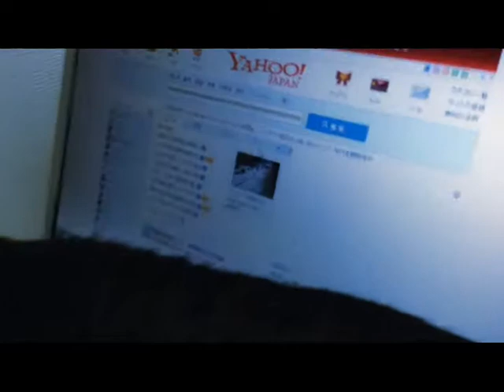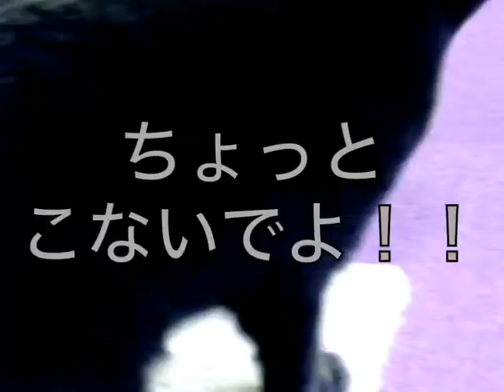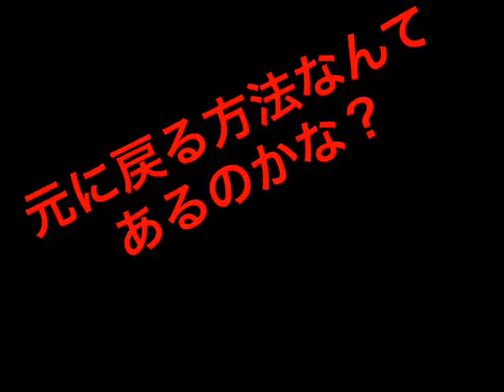【CMLチャンネル】ハロウィン猫劇場「猫カフェが幽霊に乗っ取られた！」/宇宙きゃめる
宇宙きゃめるのオリジナル番組【CMLチャンネル】は、毎週月曜　夜10時頃配信です。

宇宙きゃめるとは？
滝エレキテル、近江びわこの創作グループ。
イラスト、ハンドメイド、ワークショップ、動画投稿など　創作活動ををています。

・ブログ（動画更新情報はコチラをチェック）

☆「安田勝寿コレクション　昭和の暮らしとこどもたち」八食センター（青森県八戸市）
☆知らない場所に一人置き去りにされました。そこから目的地まで辿りつけるのか？
☆昭和なつかしいオモチャがたくさん！やませ土風館2階「レトロ館」（岩手県久慈市）
☆あまちゃんロケ地　昭和40年代の古い建物「久慈駅前デパート（通称あまちゃんビル）」（岩手県久慈市）